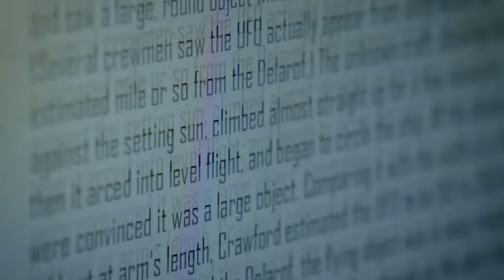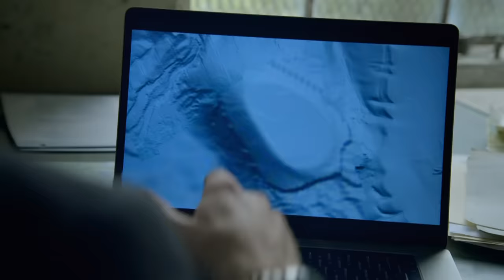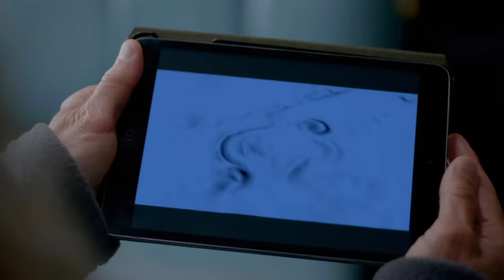Underwater UFOs Found Off The Coast Of Alaska | The Alaska Triangle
Alaskan residents and other witnesses share their stories and experiences of UFOs, including UFO bases found underwater and off the coast of Alaska.